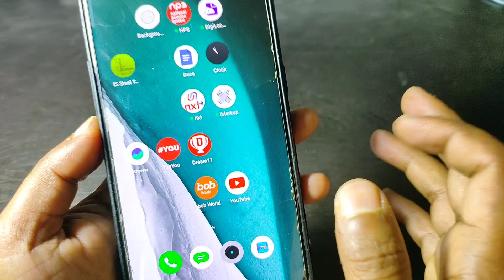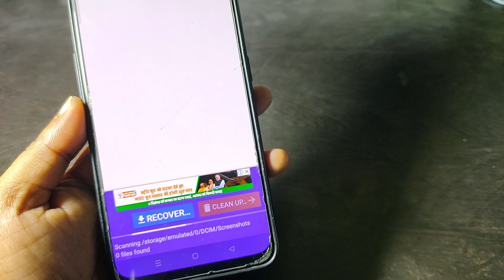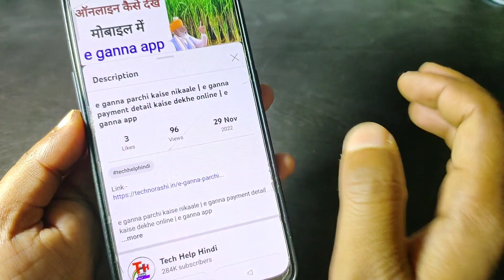फोन में पुराने से पुराने डिलीट हुए फोटो को 5 मिनट में रिकवर करें!all delete photo recover kare TRICK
Hello!!,
Dosto aaj ki es video me maine ek aise app ke baare me bataya hai jiske help se aap sabhi photo ka backup le skte hai.